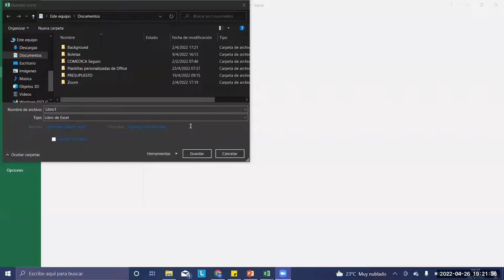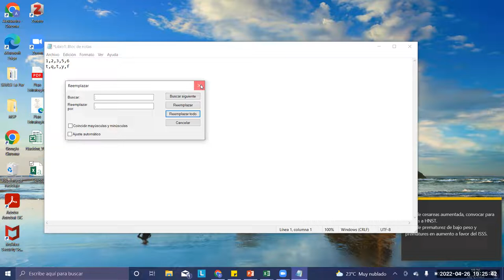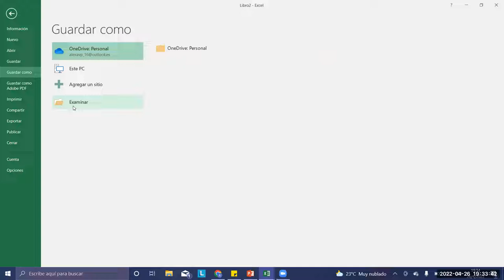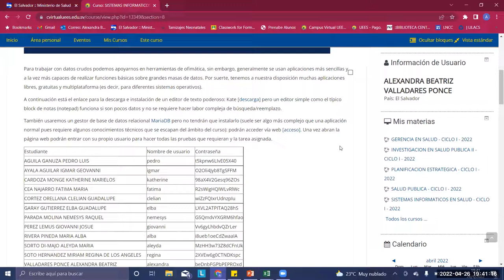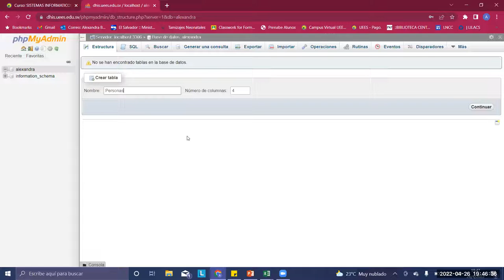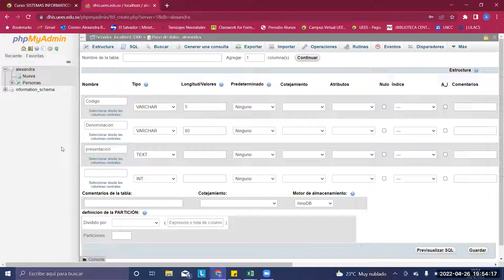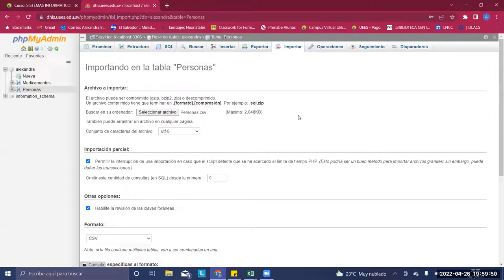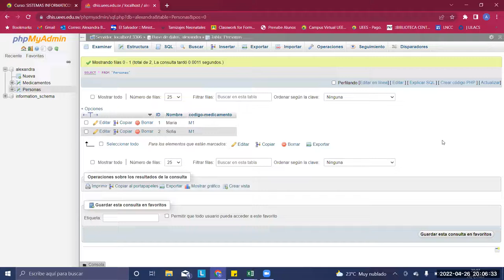Sistemas de Información en Salud - sesión extra: dudas sobre tarea 2.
Sesión sincrónica extraordinaria de la asignatura para resolver dudas de la tarea 2: hojas de cálculo y bases de datos. Docente: Carlos Juan Martín Pérez.